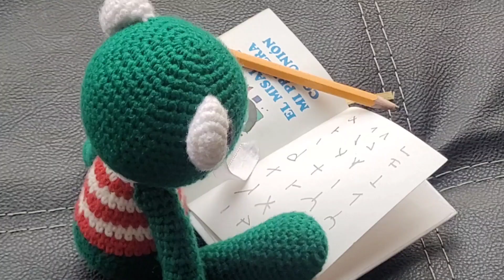viaje al centro de la tierra macro proposiciones IAM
Trailer David Hernandez